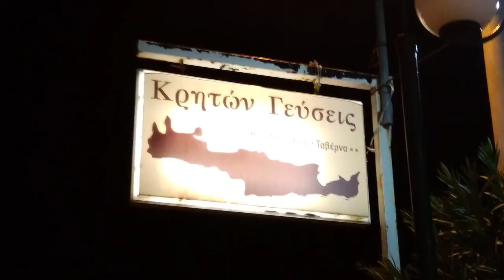Κρητων Γευσεις ΤΟΥΤΟ ΤΟ ΜΗΝΑ ΜΑΝ ΚΛΑΔΟΣ ΜΑΝ ΗΛΙΑΚΗΣ ΧΕΗΣΤ ΝΑΤΣΗΣ ΠΡΩΤΟΧΡΟΝΙΑ 2018